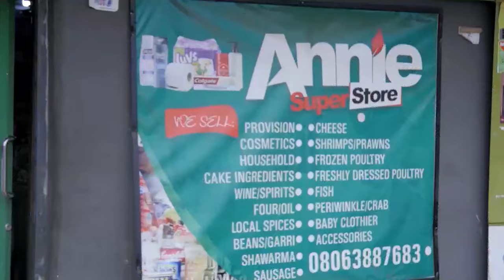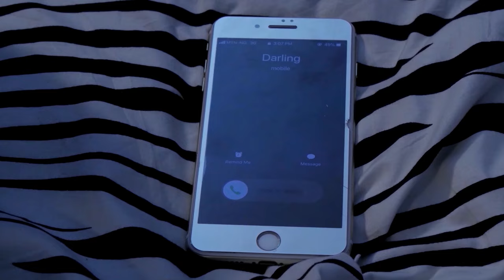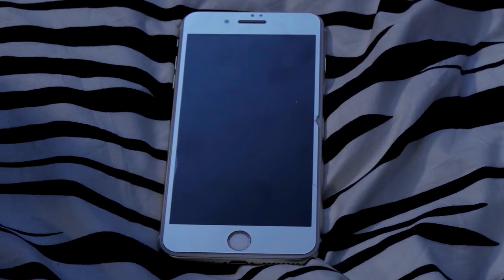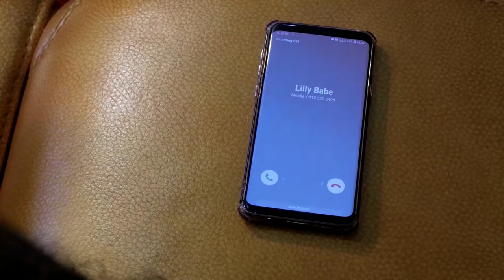Le Mari Qui Pleure Sur Tout (Ne manquez pas ce film pour rien) - Films Nigerian En Francais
Qu’est-ce qui ne va pas chez le chef, il a fait des bêtises et sa famille s’inquiète. Quel pourrait être le problème?

Un film nigérian en français Avec: Harry Ibeanyanwu, Jerry Williams, Princess Maureen Ihua

French The Husband Who Cried